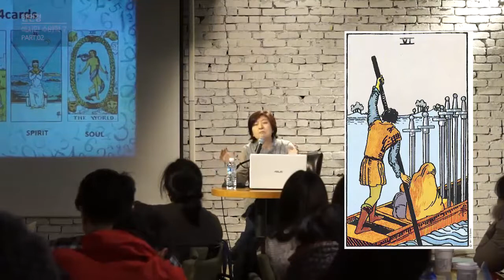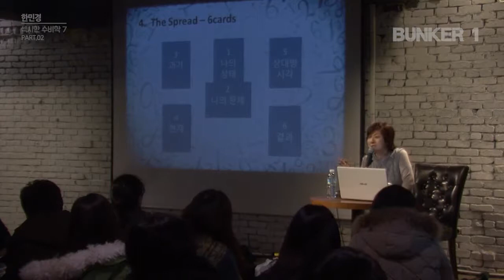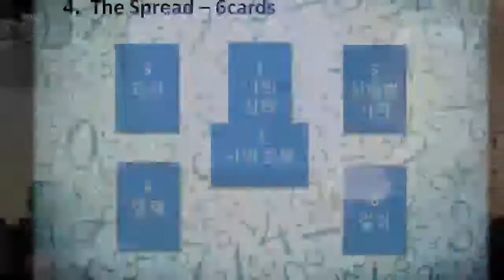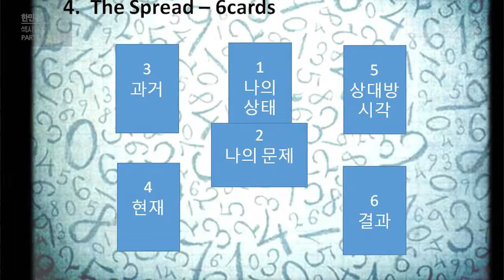[벙커1특강] 한민경- 연희동 한선생의 섹시한 수비(數秘)학 14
Spread of Tarot - 2